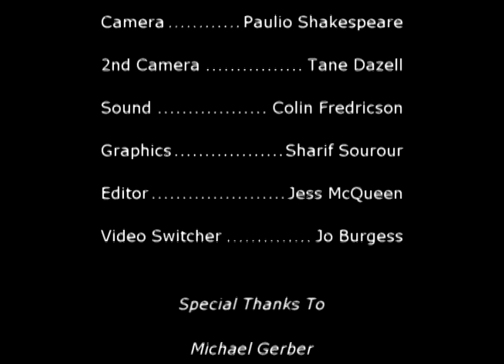Awakening the Entrepreneur Within with Michael Gerber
The Legend behind E-Myth